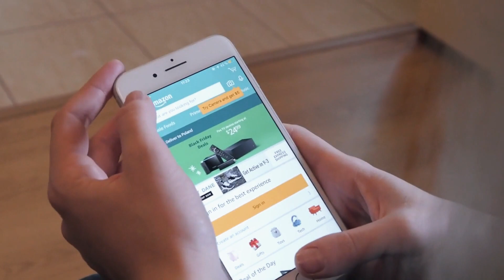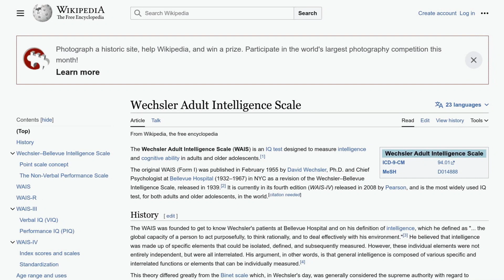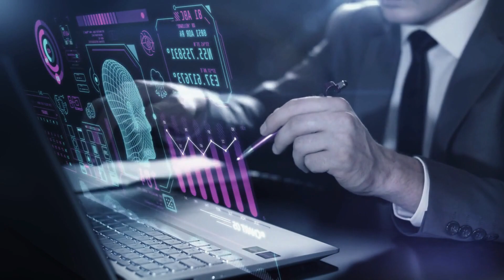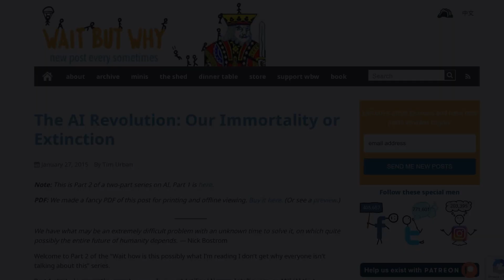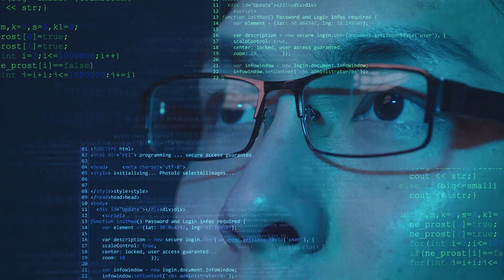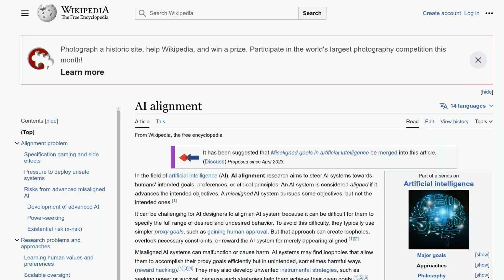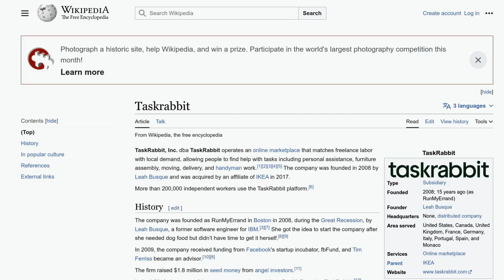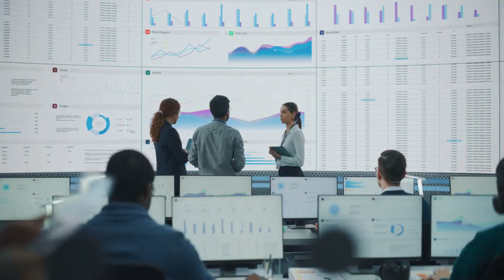AI Revolution: Is Humanity Facing an Apocalypse? | Between AI, ChatGPT, and Human Extinction.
Human Edge is a channel dedicated to exploring the fascinating worlds of science, technology, and the universe! We delve into the most recent and intriguing discoveries that are shaping our world, from the inner workings of the human body to the far reaches of space. We've got you covered, whether you're a science buff or just looking for some mind-blowing facts. Join us as we unravel the mysteries of our world and explore new frontiers in science and technology.

Our videos are based on facts and science fiction, with additional commentary to add interest. We spend an average of 30+ hours per video making sure it adheres to all YPP guidelines. So, please enjoy your stay!

1. The videos we make have no negative impact on the original works.
3. We use only the audio component and tiny pieces of video footage, only if it's necessary.